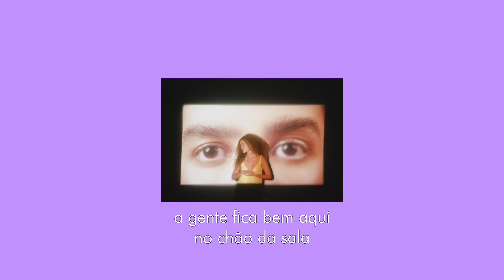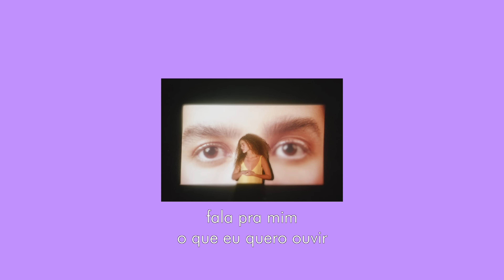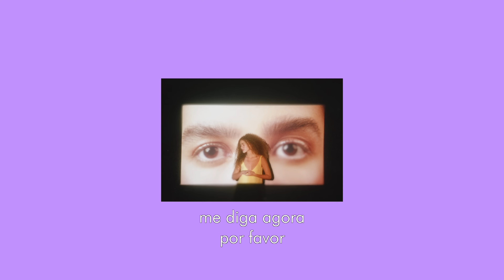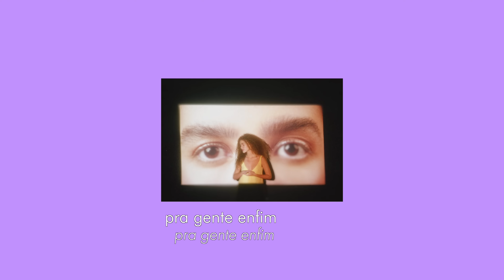ANAVITÓRIA, Lenine - Lisboa (letra)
LISBOA
(Ana Caetano, Paulo Novaes)

Eu vejo tua cara
O teu querer perverso
A gente fica bem aqui no chão da sala
Eu te queria a vida toda
Te confesso
Por mim, a gente nem precisa mais da estrada

Eu vejo você longe
E quero você perto
Fica na minha sombra
Eu posso ser teu rastro
Não quero tu na linha
Vivo, morto ou Claro
Eu quero tu na minha boca
A minha boca quer você

Diga pra mim que é real
Que eu te prometo meu melhor
Fala pra mim o que eu quero ouvir
Que tu sentiu o que eu senti

Me diga agora por favor
Que eu vou correndo te abraçar
Te quero tanto, é quase dor
É com você que eu quero estar

Se for por mim
Vai ser assim
É só você querer

Pra gente, enfim, se amar (4x)